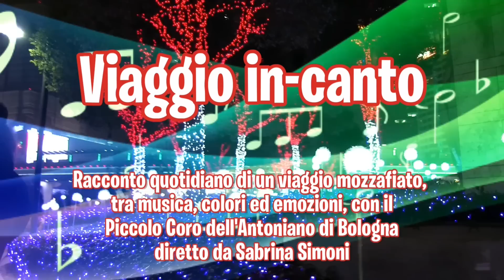Il Piccolo Coro in Cina. Viaggio in-canto: Si torna a casa! (Episodio 12)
Racconto quotidiano di un viaggio mozzafiato tra musica, colori ed emozioni con il Piccolo Coro "Mariele Ventre" dell'Antoniano di Bologna diretto da Sabrina Simoni.

Il video è interamente realizzato dai genitori del Piccolo Coro.
Un grazie speciale a Diego Armari, Vincenzo Cutrupi, Stefano Giovagnoni, Umberto Guizzardi, Paride Lamieri e Sonia Pironi.